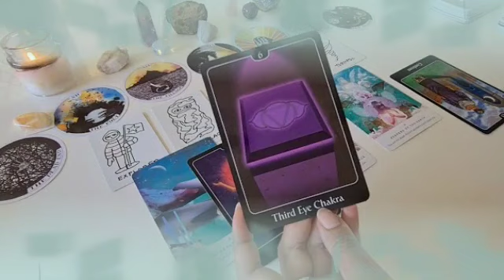برج العذراء من 11 إلى 21 حزيران 2023 // رغم أنانيته و غروره مزال يحبك😔سر خطير جدا يخفيه عنك الحبيب😱